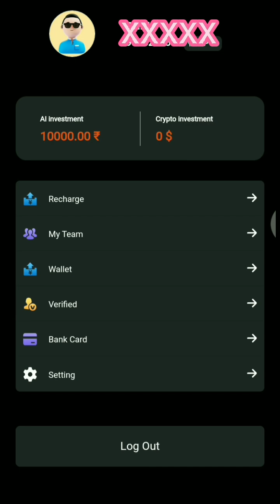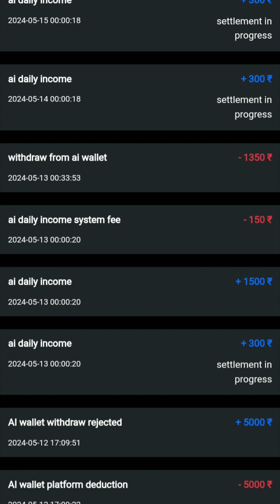BEST TRADING APP || INVESTMENT 5K RS GET 23K IN 60 DAYS 👊 ULTRON AI TRADING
how to unfreeze my amount from cockfight Asia
amount unfreeze kaise kry
Ultron ai app payment nhi dera
cockfight ban
cockfight open nhi hora
cockfight Aisa website not open
online paise kaise kmay
how to make money online
how to unfreeze cockfight money
earn money online part time job
how to make money online Instagram
how to earn money youtube
how to earn money gameplay
how to earn money online gaming
how to earn money free fire
how to earn money pubg
how to earn money bgmi
bigdaddy winning trick
Daman winning trick
Daman reward kese le

thnx for watching this video guys